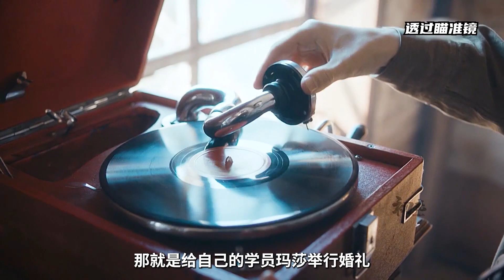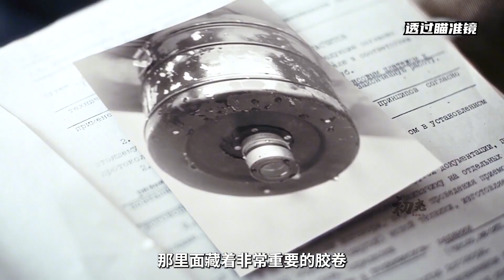女兵險被上級欺負，提槍警告，結果自己卻丟了人《透過瞄準鏡》